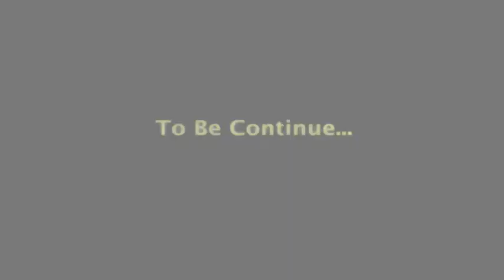RON Birthday 2